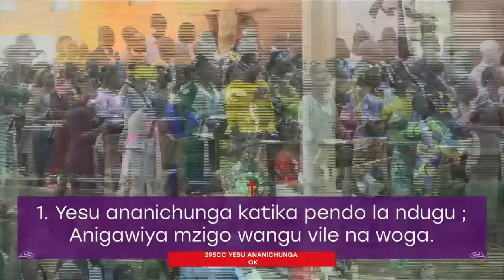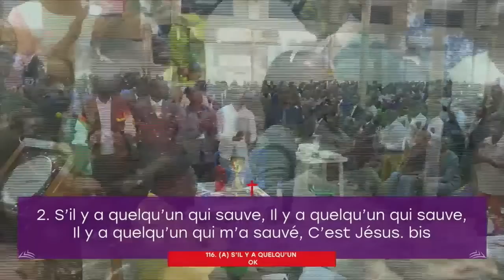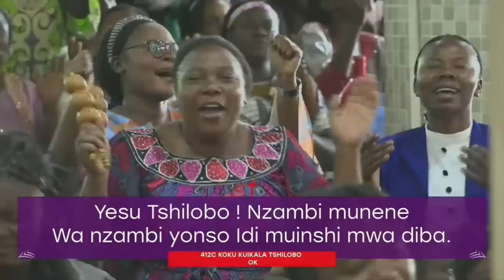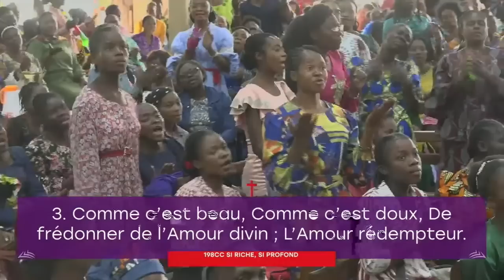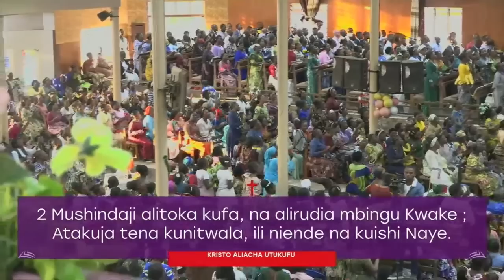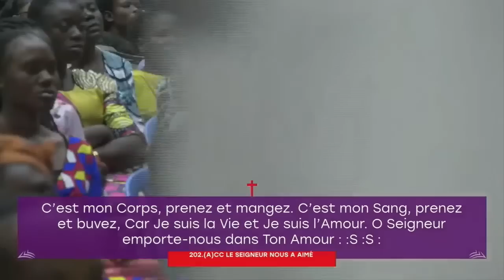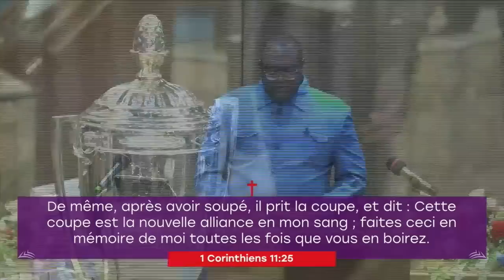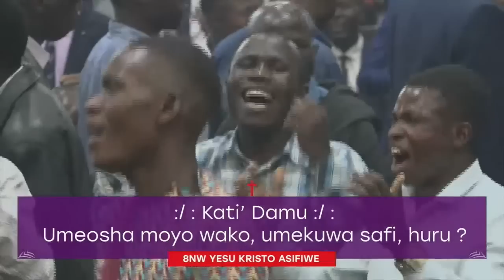Vendredi 30 Juin 2023 "LA SAINTE-CENE", Frère KAZADI WA KALENGA Pierre.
Prêché au Tabernacle Chrétien de Lubumbashi(TCL) en République Démocratique du Congo
Voici le programme du culte:
- Mercredi et Jeudi de 16h00 à 17h30
- Vendredi de 10h00 à 17h00(Réunion de prière)
- Dimanche  de 08h00 à 11h30.